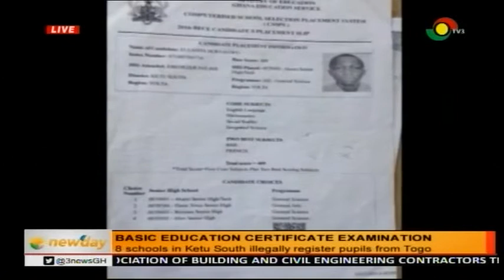8 schools in Ketu South illegally register pupils for BECE from togo